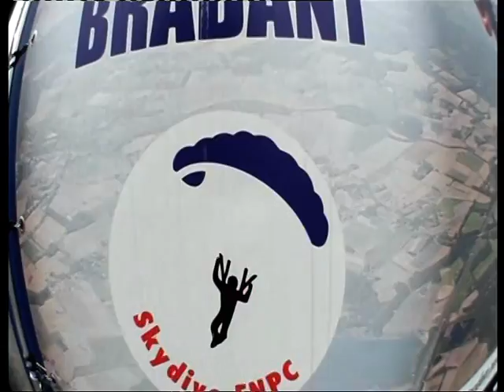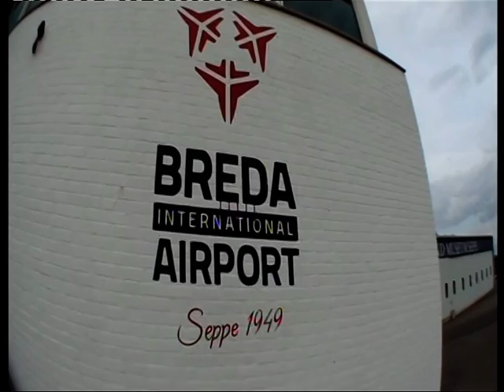Tandemsprong Kato Verstijlen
Ook voor je opleiding kun je bij Skydive ENPC terecht.